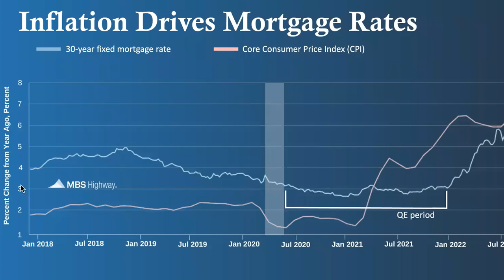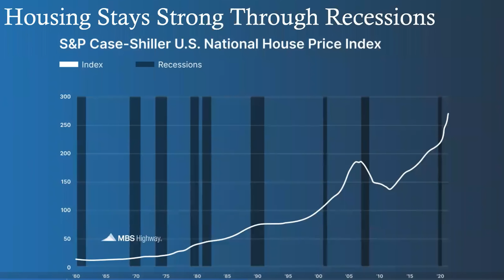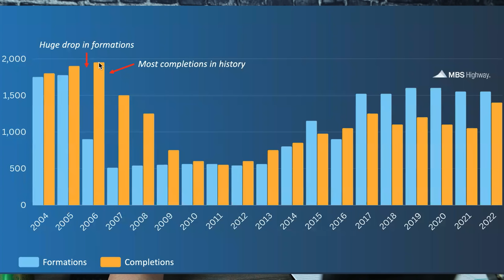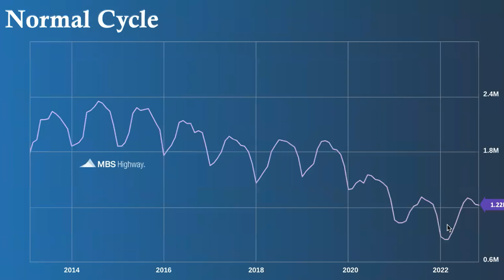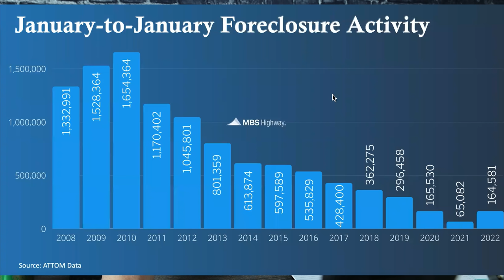Why Housing Could TAKE OFF Again in 2023: Real Estate Market Outlook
Download all my free real estate scripts and the 60 Day Challenge for real estate agents in the free courses I have been a real estate agent and investor for over 21 years now with over 1,000 deals closed.

-In-person Workshops
-My books
-Community Text
-Podcast
-I answer all IG DMs

RC